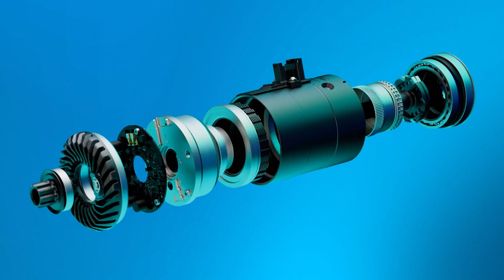🦾ZF CentriX: Mini-Motor aus Deutschland – fast so klein, wie eine Cola-Dose! Wir haben alle Infos.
Neues E-Bike-Motorsystem: ZF CentriX – ein Motorsystem mit allerlei technischen Finessen, smarten Detaillösungen und einem 2,5 Kilogramm leichten, ultrakompakten Full-Power-Mittelmotor, der mit 90 Nm maximalen Drehmoment und 600 W Spitzenleistung punkten kann. Wir haben uns das neue CentriX-Motorsystem auf der Eurobike in Frankfurt erklären lassen.

ZF CentriX – Infos & Innovationen
✅ extrem kompakte Bauform
✅ schlanke 88 mm Motordurchmesser
✅ 48 V Spannung
✅ 90 Nm maximales Drehmoment
✅ 600 Watt Spitzenleistung
✅ 2,5 kg Gewicht
✅ zylindrische Konstruktion
✅ innovative Motoraufnahme mit Klemmung
✅ leicht im Rahmen zu integrieren
✅ wartungsfreundlich, vielfältige Schnittstellen
✅ Batterie-Terminal mit Spannungswandler und Connector-Board
✅ Akkukapazität 504/756 Wh
✅ Pogo-Pin-Port mit Smartphone-Lademöglichkeit
✅ intuitiver Core Controller mit div. Anzeigen
✅ 2,8 Zoll (ca. 71 mm) großes Farbdisplay mit Touch-Funktion